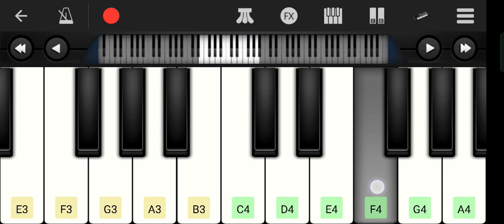Video | फट फट लागौ दतिया गे सोना | Aashish_Yadav | Fat Fat Lagau Datiya Ge | New Jhumta_Song 2023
Aashish yadav new sad song 2023/2024

@Audio/Video Credits 🎵

∆ Album :- Fat Fat Lagau Datiya Ge Sona
∆ Song :- फट फट लागौ दतिया गे सोना
∆ Editor :- Nandan Sharma
∆ Producer :- Gulshan Singh
∆ Publicity Disign :- Nivas Bhai Gfx
∆ Label / Company :- Aashvi Films

Mobile piano music cover song फट फट लागौ दतिया गे सोना

Keyboard player Sanjay sawariya